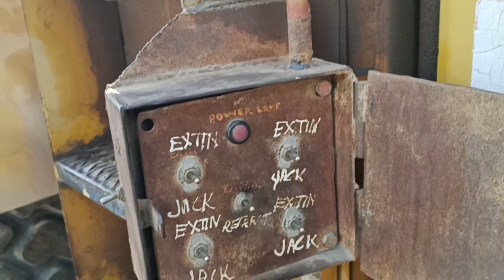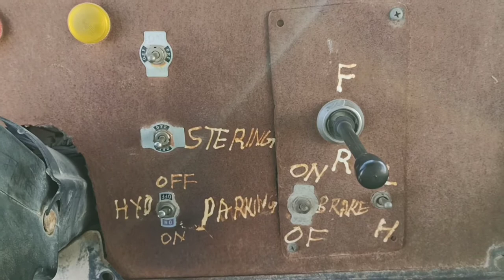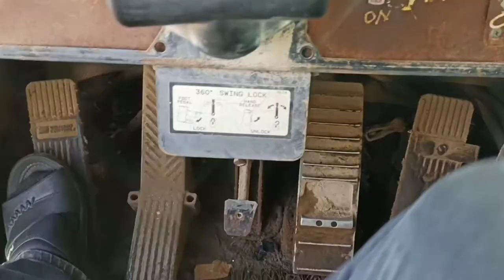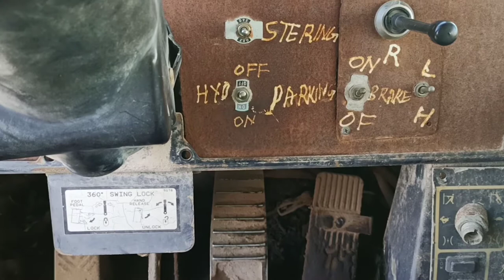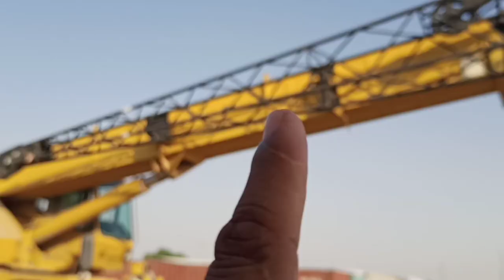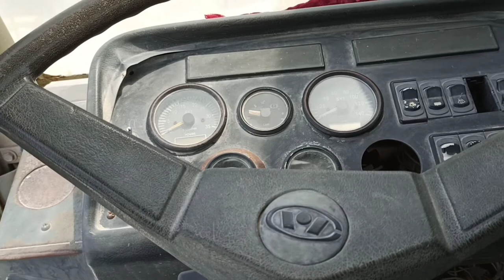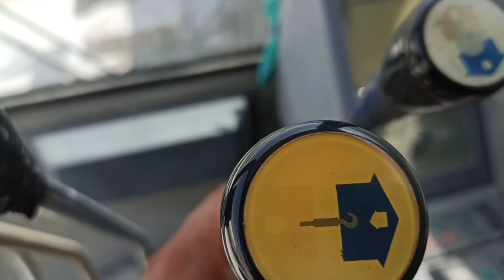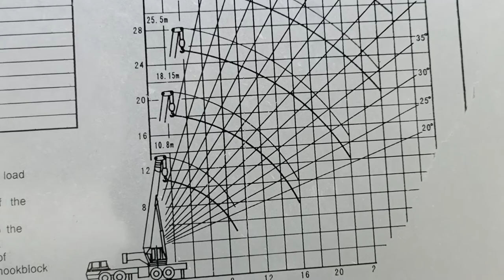Dalawang crane actual video tutorial